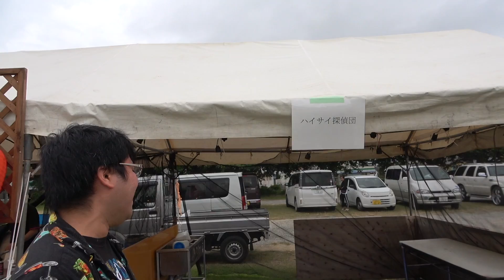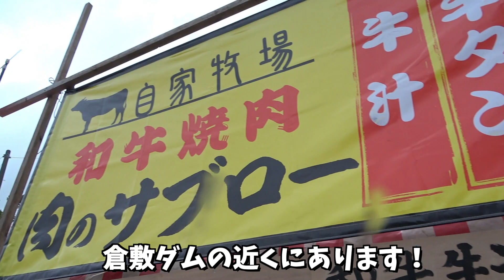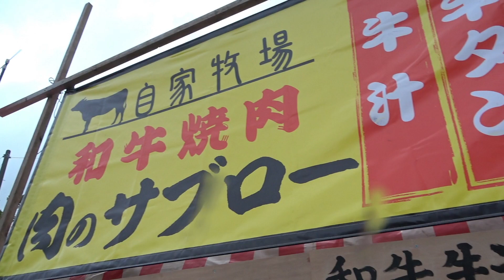貯金0円の武cが荒稼ぎしようと祭りで屋台を出すが…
祭りの出展ブースで武cがカレー売ったよ